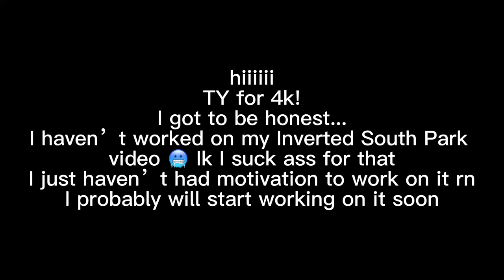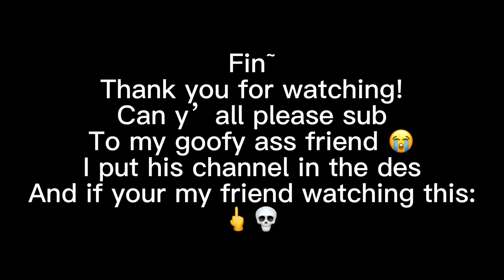Camp Camp meets Kyle (Kyle as David AU) 4K SUB SPECIAL 🥳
Sry for the inverted au not being done yet or not worked on.

I just finished school and it been a bit stressful🥰